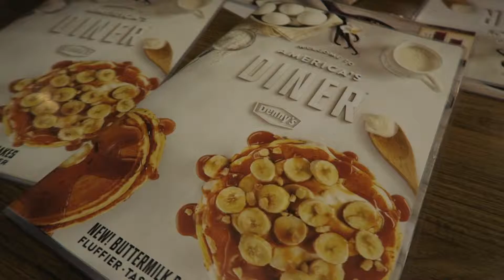Vlog: Dinner at Denny's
Mom invited us for dinner at Denny's! Thanks Mom & Dad!

Sen:
iamsensen  / snapchat & instagram
imsensen / twitter

Francis:
frannybo & fransen.tography / instagram
iamsensensbubba / snapchat
frannyboy  / twitter